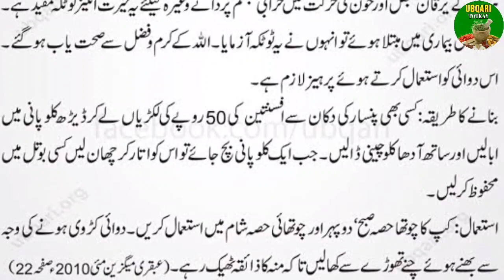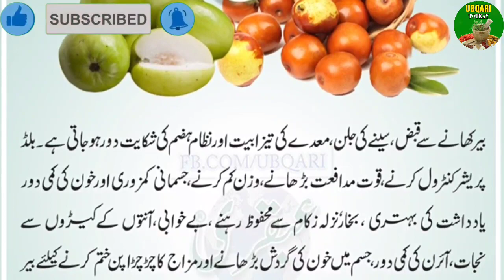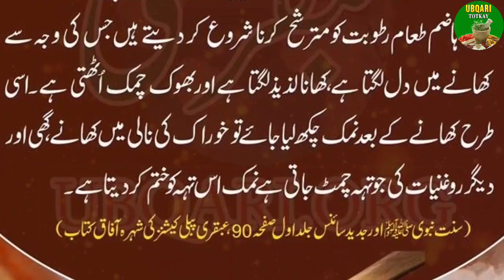Hepatitis treatment in Urdu & Hindi | Constipation home remedies | Miswak ke fayde | Health Care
yarqan khatam karne ka tarika
qabaz ilaj in urdu
khoon ki kharabi ka ilaj
bair khane ke fayde
miswak ki fazilat
miswak karne ke fayde

Hazrat Hakeem Muhammad Tariq Mahmood Chughtai is one of most Influential Spiritual Leaders in in the 21st Century,
He is also the editor of Ubqari Magazine, a monthly-paid publication on these and other related subjects,
He has researched, published, and authored over 275 books in various topics but is ultimately considered ‘the’ modern day subject matter expert when it comes to Sufi Spiritualism, Islamic prophetic & herbal medicine, and the Islamic Sciences.
Phd from USA in Herbal Health and was awarded Presidential Gold Medal for his Research in the Field of Method of Treatment, a Spiritual Mentor to Millions by Drawing them Closer to ALLAH and the Peaceful Life through Sunnah of Muhammad (SAW).